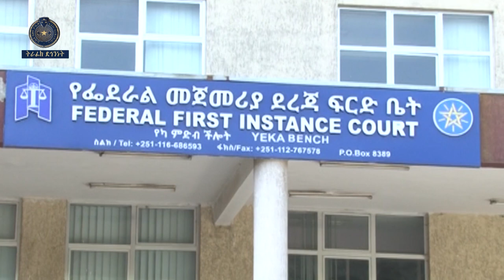አደጋ አድርሰው ማምለጥ..... ትራፊክ ደህንነት 06 12 2015